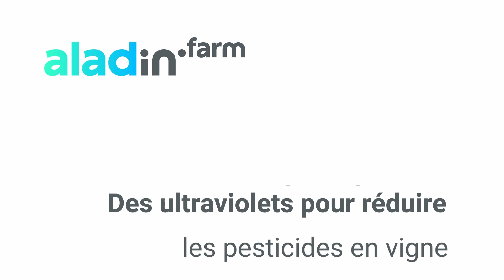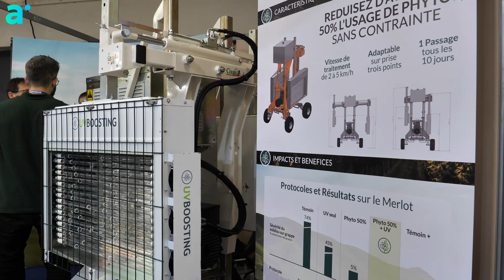Des ultraviolets pour réduire les pesticides